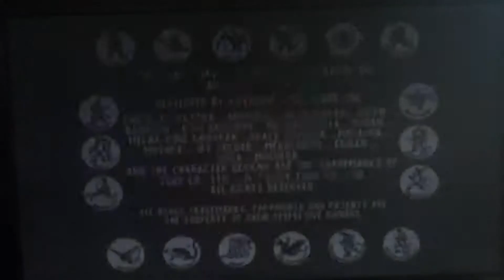Dylan and Jacobi play: Godzilla Save the Earth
go go GODZILLA!